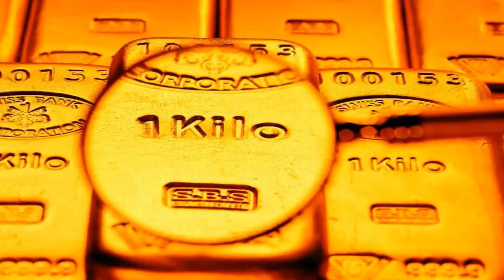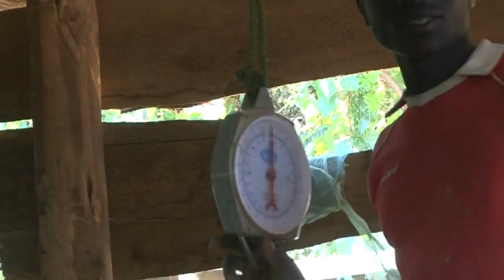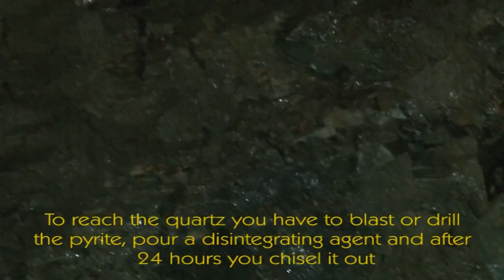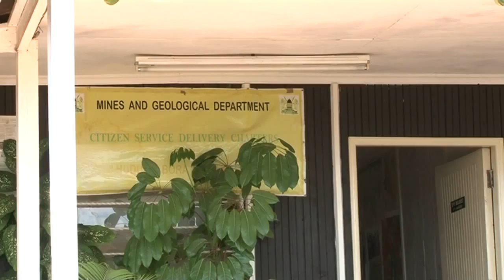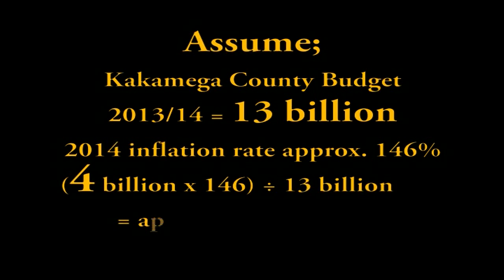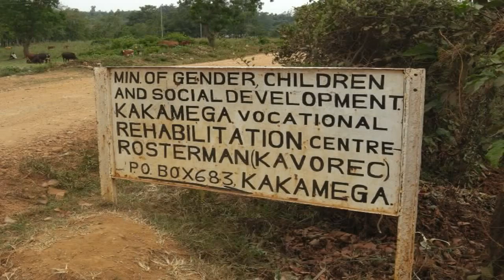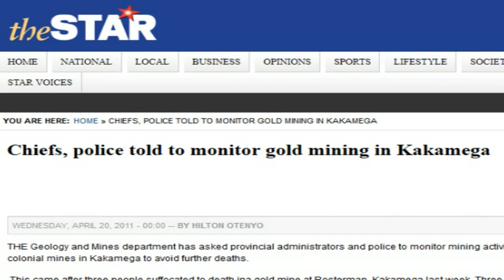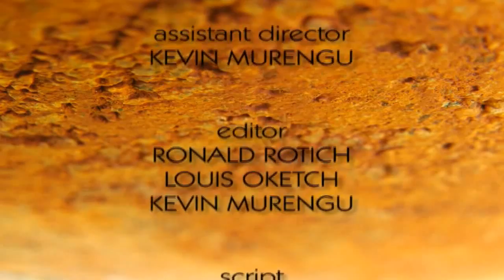The Kakamega Gold Mines, SWEAT OF THE SUN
This is among the first projects i ever did. Interesting story on gold mining in Kenya and specifically Kakamega.